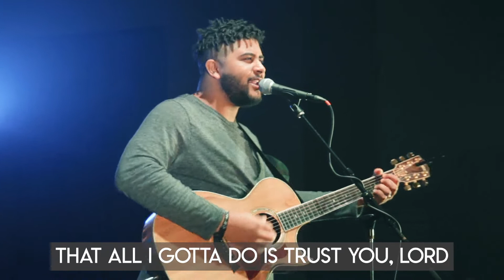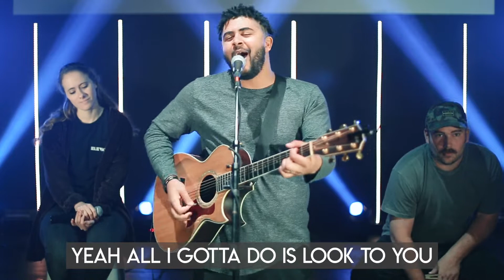Weekends: Job 2